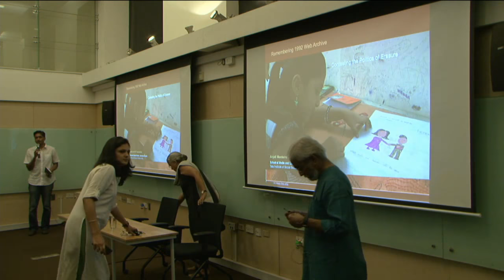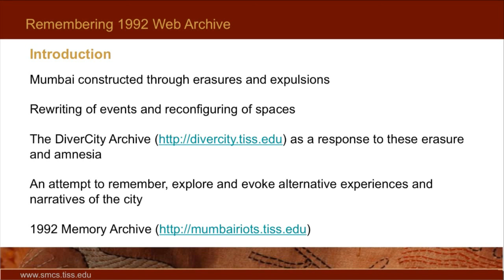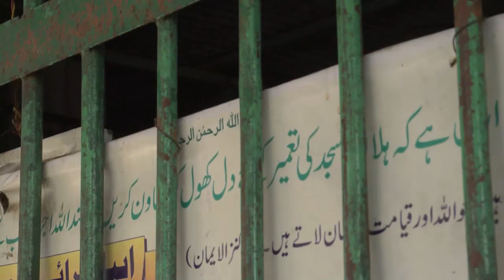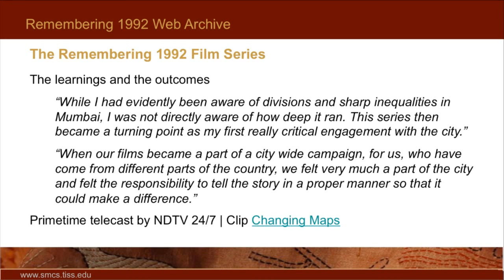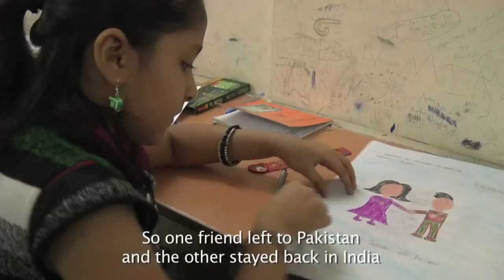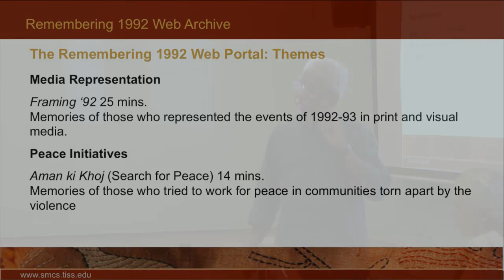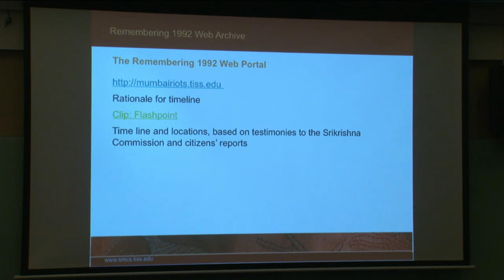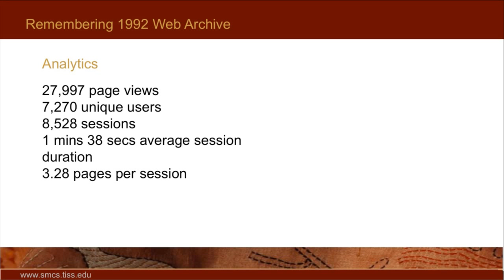Publics@IIHS | Contesting the Politics of Erasure | Anjali Monteiro and K.P. Jayasankar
Contesting the Politics of Erasure: The 1992 Memory Archive

The violence of December 1992 and January 1993 in Mumbai, following the demolition of the Babri Masjid on December 6, 1992 changed the city in many ways, reconfiguring its spaces, creating new divides, giving impetus to an on-going politics of hate and altering the cosmopolitan fabric of the city. Twenty years later, the 1992 Memory Archive, created collectively by the students and faculty of the School of Media and Cultural Studies, Tata Institute of Social Sciences, seeks to remember, to understand how the citizens of Mumbai and the survivors of this horrific event have struggled to live with its aftermath and to problematise the question of social memory. This presentation, illustrated with film clips and other resources from the website, will discuss the process of creating this web archive with students, and critically reflect on the significance of such initiatives in a context where the politics of erasure and the rewriting of the past in keeping with the expediencies of the present underlies many such events in our recent history. The 1992 Archive is a part of a larger web archive in progress entitled DiverCity that brings together work done at SMCS, where students and faculty continue to engage with diverse communities and spaces within Mumbai, seeking to celebrate the unrecognised subaltern energies that have made the city. The presentation will also briefly discuss this larger project.

Anjali Monteiro and K.P. Jayasankar are Professors at the School of Media and Cultural Studies, Tata Institute of Social Sciences, Mumbai. Jayasankar is also Dean of the School. They are involved in media production, teaching and research. They have played a key role in setting up the School of Media and Cultural Studies, TISS and the MA programme in Media and Cultural Studies. Their documentary films, which have been screened across the world, have won 32 national and international awards.